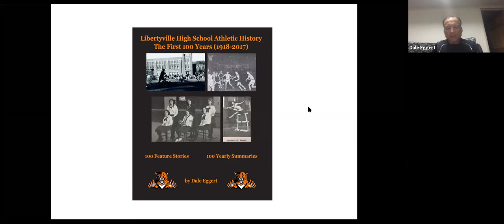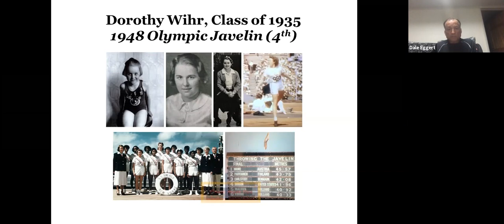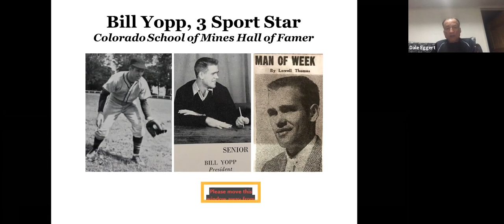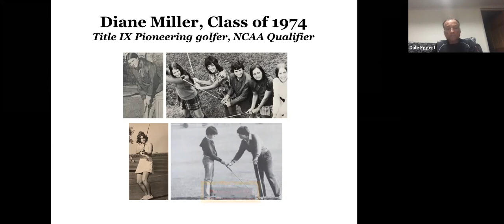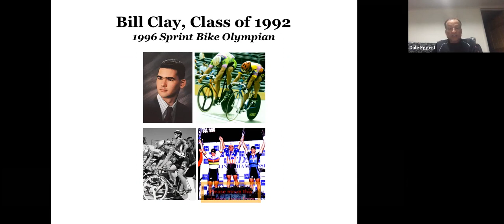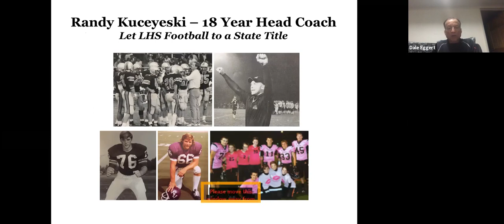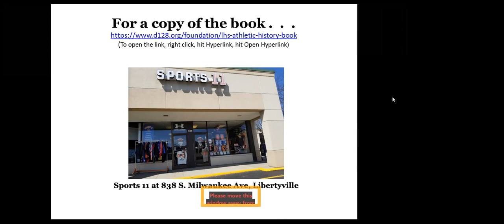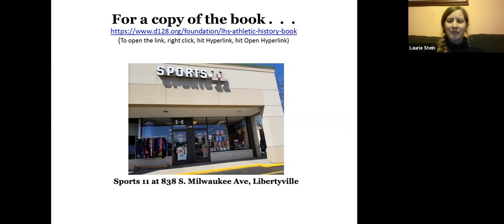History Matters: LHS Athletics, The First 100 Years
LHS graduate, retired teacher, and current head wrestling coach Dale Eggert presents highlights from his recent book "Libertyville High School Athletic History: The First 100 years (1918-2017)."

Presented by the Libertyville-Mundelein Historical Society.